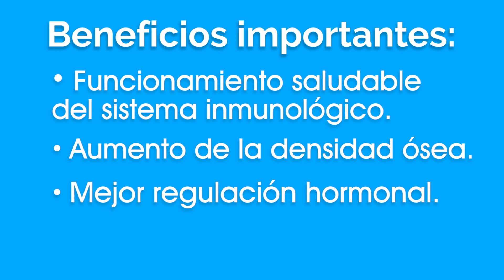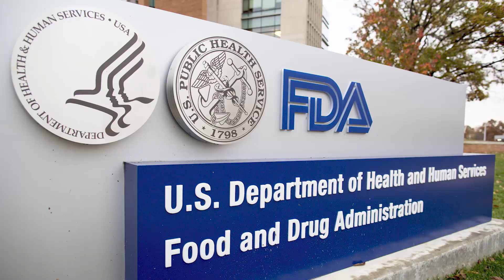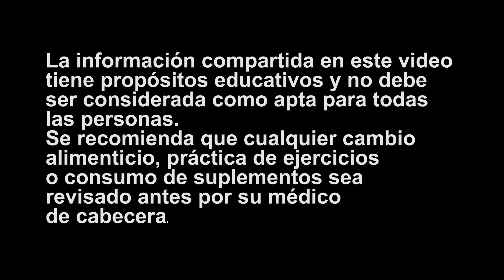Las Mejores y Peores Grasas Para La Dieta Cetogénica I Dieta Keto para Principiantes P5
El tipo de grasas que utilizas en la dieta cetogénica hacen una diferencia enorme tanto en perdida de grasa, como en salud y bienestar general.